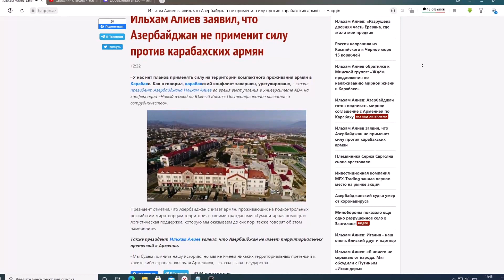Азербайджан не применит силу против Армян в Карабахе - заявил Алиев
Азербайджан не применит силу против Армян в Карабахе - заявил Алиев «У нас нет планов применять силу на территории компактного проживания армян в Карабахе. Как я говорил, карабахский конфликт завершен, урегулирован», - сказал президент Азербайджана Ильхам Алиев во время выступления в Университете ADA на конференции «Новый взгляд на Южный Кавказ: Постконфликтное развитие и сотрудничество». Президент отметил, что Азербайджан считает армян, проживающих на подконтрольных российским миротворцам территориях, своими гражданами: «Гуманитарная помощь и логистическая поддержка, которую мы оказываем до сих пор, также говорят об этом намерении».
Также президент Ильхам Алиев заявил, что Азербайджан не имеет территориальных претензий к Армении.
«Мы будем помнить нашу историю, но мы не имеем никаких территориальных претензий к каким-либо странам, включая Армению», - сказал глава государства.